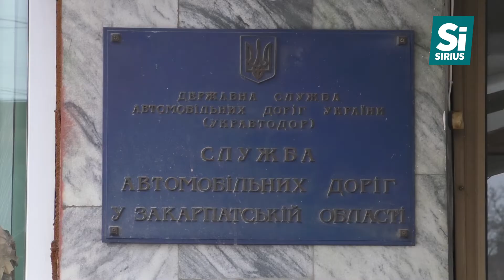Стан доріг державного значення на Закарпатті може призвести до надзвичайної ситуації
Стан доріг державного значення на Закарпатті може призвести до виникнення надзвичайної ситуації державного рівня